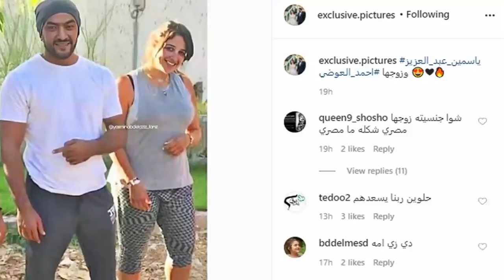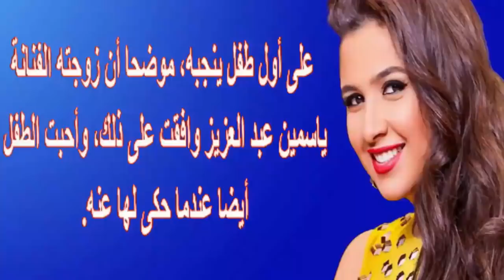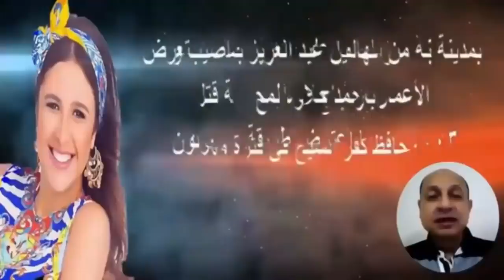ياسمين عبد العزيز تظهر بزيادة وزن قليلة والمتابعين..أكيد حامل.. وأحمد العوضى ..حبتها قبل ما اقابلها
ياسمين عبد العزيز (16 يناير 1980)، ممثلة مصرية.

عن حياتها
تخرجت من الأكاديمية الحديثة بالمعادي. بدأت في تقديم الإعلانات في سن الثانية عشرة من عمرها عن طريق إحدى صديقات والدتها التي تدير شركة لإنتاج الإعلانات، وبعد ذلك رشحت للتمثيل في مسلسل امرأة من زمن الحب الذي حققت خلاله النجاح ولفت الأنظار لها، كما شاركت في فوازير رمضان «العيال اتجننت» من بعدها، اعتادت على تقديم دور الفتاة الشقية وحقق فيلمها زكي شان مع أحمد حلمي أعلى أرباح في الأسابيع الأولى من عرضه في العديد من دور السينما.

حياتها الأسرية
شقيقها وائل أتجه للتمثيل، وقد تزوجت في عام 2001 من رجل الأعمال «محمد نبيل حلاوة»، وأنجبا ياسمين وسيف الدين، إلا أنهما انفصلا في بداية عام 2018، في مطلع مارس 2020 أعلنت عن علاقة عاطفية تجمعها مع الممثل أحمد العوضي. في مايو 2020 أعلنت زواجها منه